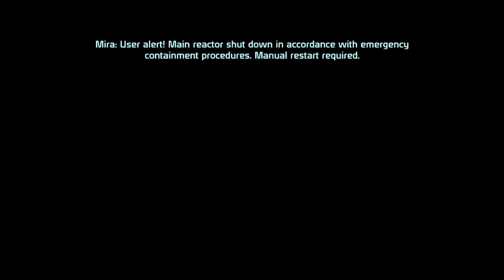Lets Play Mass Effect: Part 14